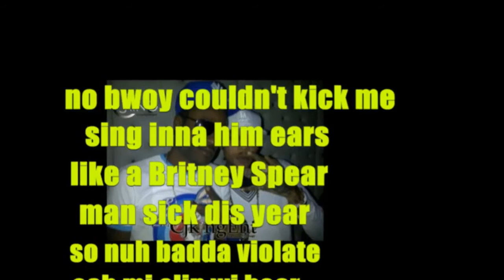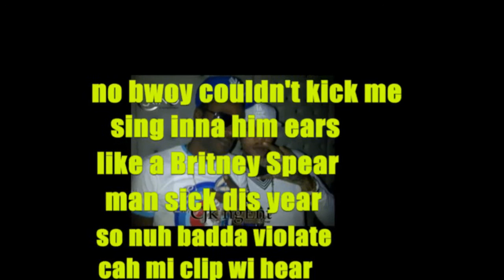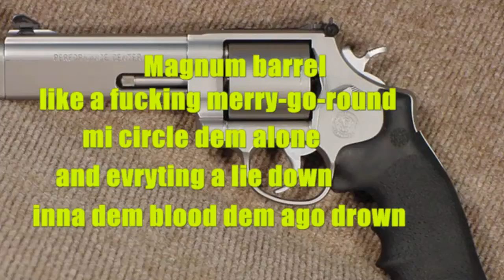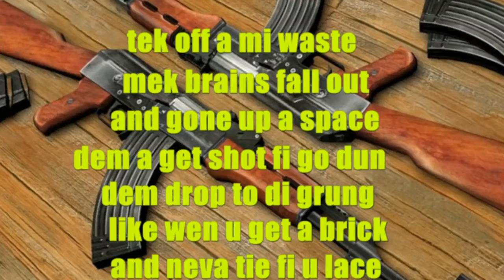Go Fi Dem - Di Orator (mix).mp4